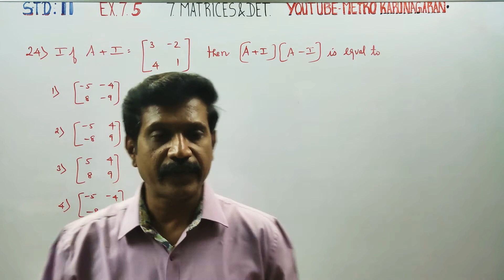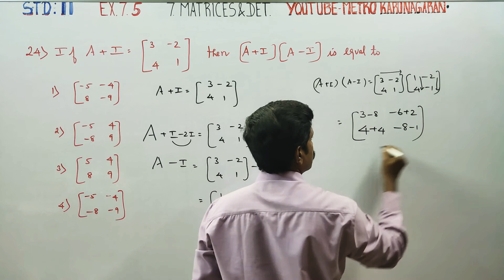11th Std Maths Ex.7.5(24) If A+I= [3 -2 4 1] then (A+I)(A-I) is equal to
11th Std full solution e-book.

One marks